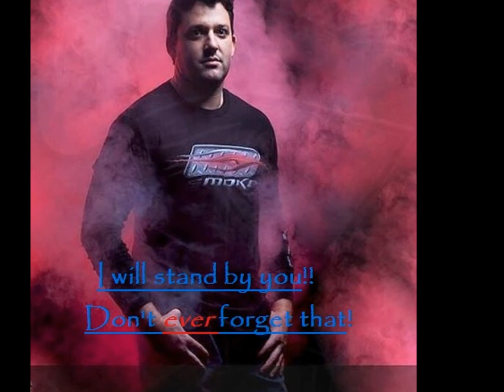Stand by you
This is alittle support for Tony Stewrt. Just to let you know your true family and friends will stand by you!